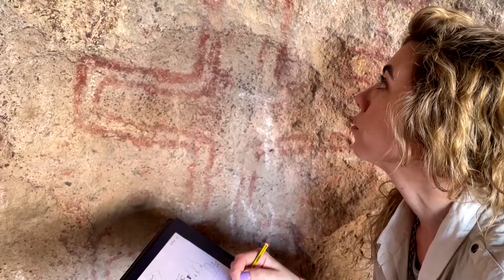South America’s oldest cave paintings found in Patagonia | REUTERS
Archeologists discovered the earliest dated cave paintings in South America in Argentine Patagonia, dating back 8,200 years.